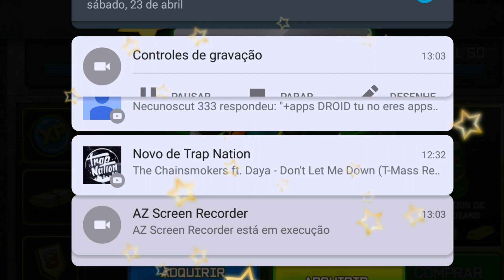Respawnables • TRIAL 2 • GAMEPLAY 🎮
🎮 DESCÁRGATE EL JUEGO GRATIS( RESPAWNABLES )🎮